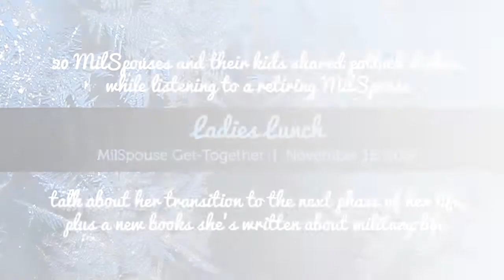SpouseLink on Location: Winter Activities in Colorado Springs, CO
In fall and winter in Colorado, there is no shortage of activities. SpouseLink Ambassador Angel was busy with several throughout both seasons. Here, we share just four of her fun, holiday-inspired events that she shared with military families in her area, spreading the word about SpouseLink and AAFMAA. Take a look!

Connect with Angel on Facebook ➧ @SpouseLinkCOS
Connect with Angel on Twitter ➧ @SpouseLinkCOS

SPOUSELINK CONNECTS MILITARY SPOUSES TO:

SUPPORT ➧ Make new friends, stay in touch with old friends, and create a lasting family environment.

INFORMATION ➧ Join the military community driven by Military Spouses.

INSPIRATION ➧ Start or join conversations with others who live the Military Spouse Life.

Become part of the SpouseLink community today!